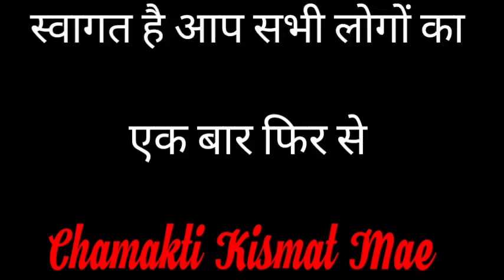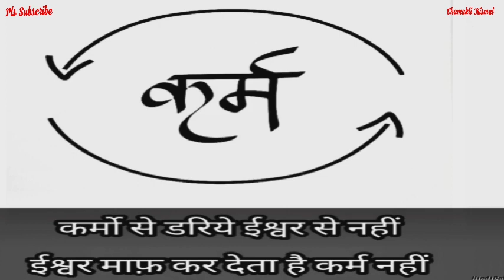वास्तु शास्त्र के अनुसार ये पौधा घर में लगा हो तो तिजोरी हमेशा धन से भरी रहती है || Jyotish